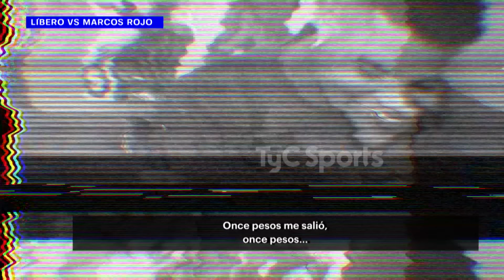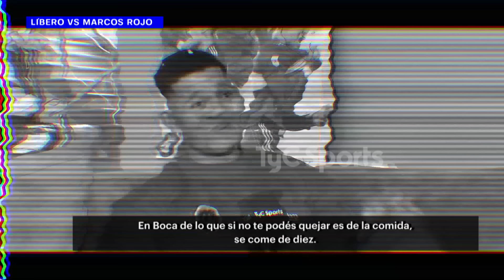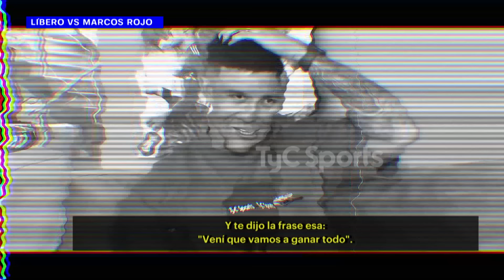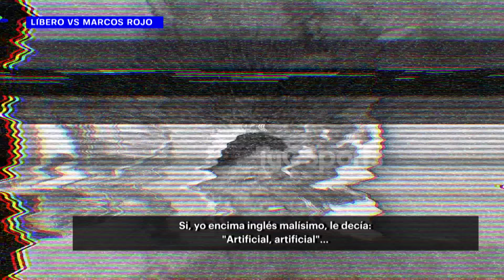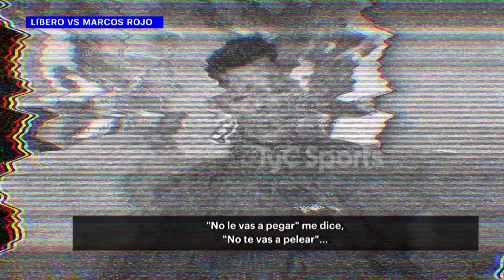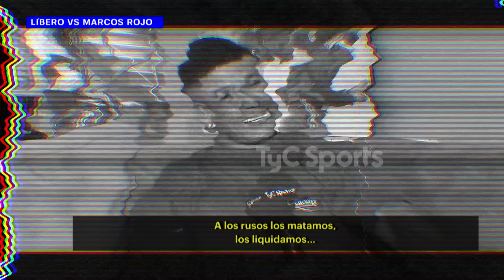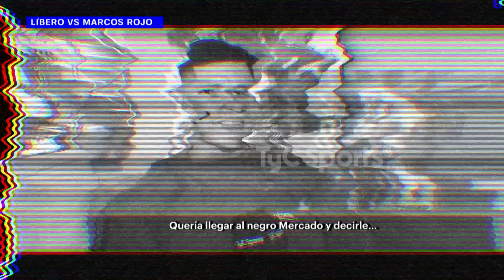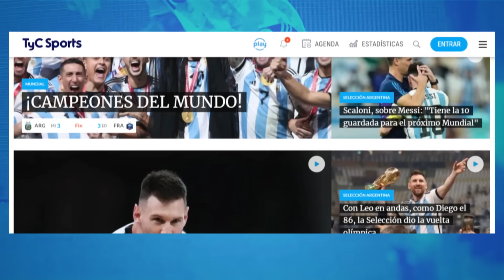"MESSI NOS MANDÓ FOTOS DESDE EL VESTUARIO EN QATAR. SE ACORDÓ DE NOSOTROS" ⚽ LÍBERO VS. MARCOS ROJO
Marcos Rojo, defensor que está cada vez más cerca de volver a jugar en Boca, pasó por el Líbero Vs. en una entrevista imperdible: contó que sigue en contacto con Lionel Messi y sus viejos compañeros de la Selección Argentina en un grupo de WhatsApp que se llama "La Vieja Guardia".

"Estamos en el grupo de los viejos, ja. Está el Kun, Leo, Nico... Se llama 'La vieja Guardia'", contó. A su vez, reveló que todos los exfutbolistas del conjunto nacional felicitaron a la Pulga, Ángel Di María y Nicolás Otamendi en la intimidad apenas se coronaron campeones del mundo: "Hay mensajes en el momento felicitándolo. Él mandó fotos en el vestuario. Alegría por él".

A su vez, reveló su reacción al ver a tres de sus viejos compañeros alzar el título en Qatar: "Me acuerdo que lloramos. Es una mezcla, una sensación rara. Alegría por muchos, por Leo, Fideo, Nico. Pasaron miles y yo estuve con ellos. Perdimos las finales que perdimos y nos dolía. Ver que ellos lo lograron es una locura. Le decía a mi mujer, pensar que nosotros estuvimos a esto, a nada. No tuvimos suerte. Lo cagamos a pelotazos a Alemania y no quiso entrar".